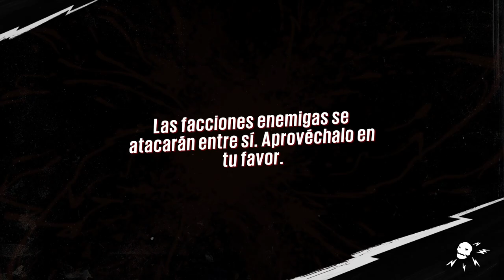Sunset Overdrive Mi historia en un comic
En medio de la nada uno y no sabe que hacer para matar el tiempo, matar infectados, sarnosos y robots de Fizzco. Me puse en contacto con el de comic para encontrar más de sus comics decidió escribir mi historia en un comic para después hacer una película  y ayudamos a los Fargathianos con aparatos que los vigilan todo el tiempo.